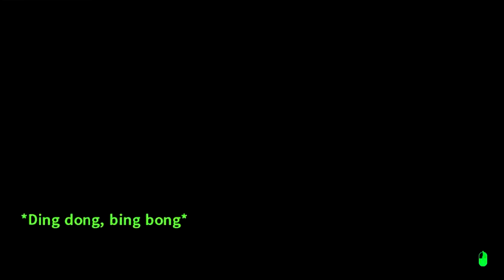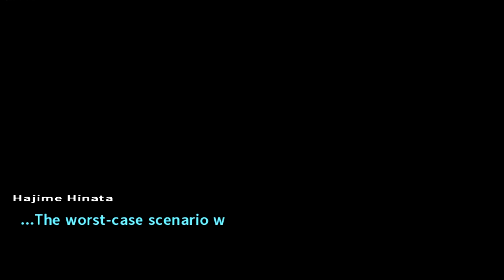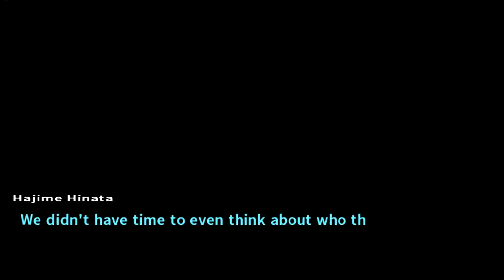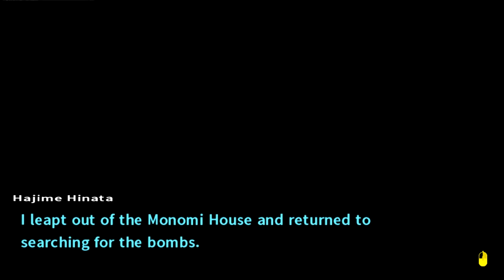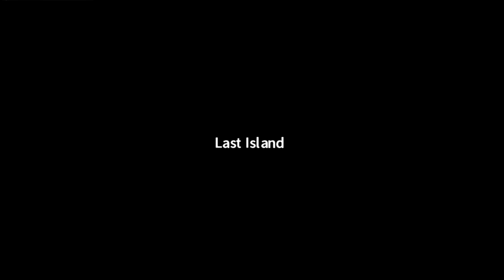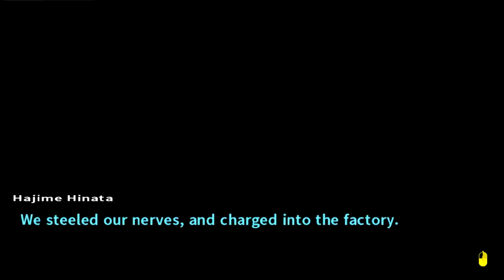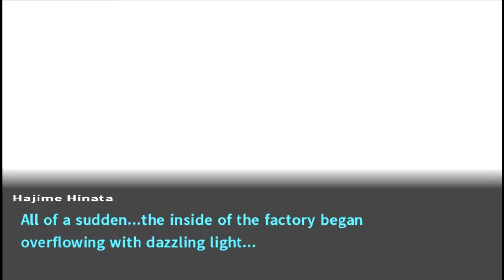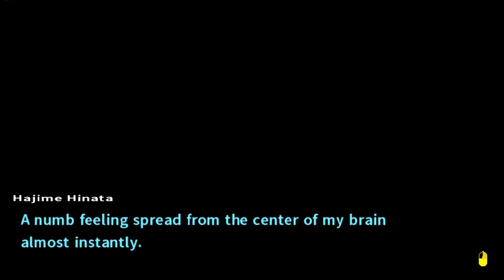Intense Malice | Danganronpa 2 - Part 40